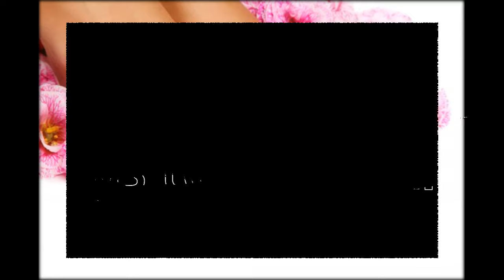cures for toenail fungus